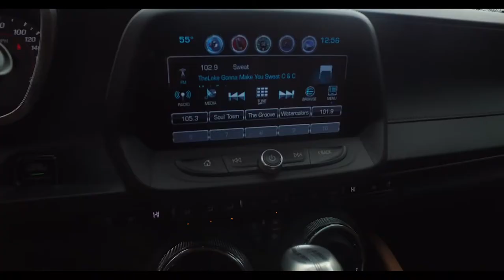2017 Chevy Camaro SS Stock 2726I | Burns Chevrolet | Rock Hill SC